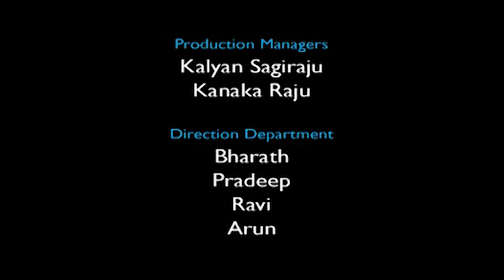Adwaitam Short Film | National award winning film | Kamal KamaRaju | Suresh Prodcutions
Adwaitam Short Film On Suresh Productions.Adwaitam short film ft.
Dheekshithulu, Jaya Rao in lead roles.Directed by Pradeep Madugula and Music Composed by Santosh Narayanan. Produced by VijayaLakshmi.k, Vijaypal Reddy.k.

Suresh Productions (Telugu: సురేష్ ప్రొడక్షన్స్) is a film production company, a subsidiary of Rama Naidu Studios, founded by Dr. D. Ramanaidu. The production house of the company is Ramanaidu Studios which is located in Hyderabad. Suresh Productions is one of India’s largest film production companies with over 50 years of contribution to national and regional cinema.